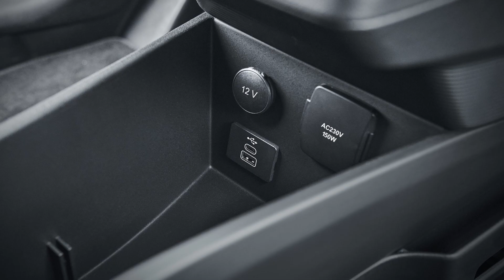All-New 2023 Ford All-Electric E-Transit Courier Compact Van | FIRST LOOK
ord Pro today revealed the E-Transit Courier, a ground-up new all-electric commercial vehicle bringing enhanced connectivity and productivity for compact van customers.

Efficient new-generation powertrain
E-Transit Courier is fitted with an all-new electric powertrain and backed by Ford Pro’s unique, integrated charging and software services to help even first-time EV operators achieve maximum productivity and uptime:
• 100 kW (136 PS) electric motor
• 11 kW AC onboard charger – 10 to 100 per cent in 5.7 hours
• 100 kW DC fast charging – 10 to 80 per cent in under 35 minutes
• Add 87 km of range in just 10 minutes on a 100 kW DC charger
• Highway-capable 145 km/h maximum speed

Source : Ford